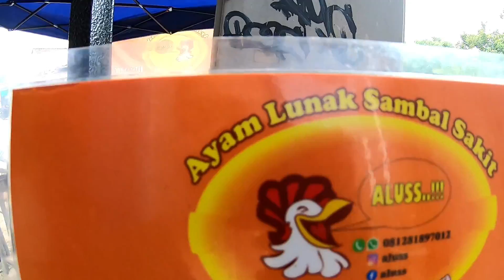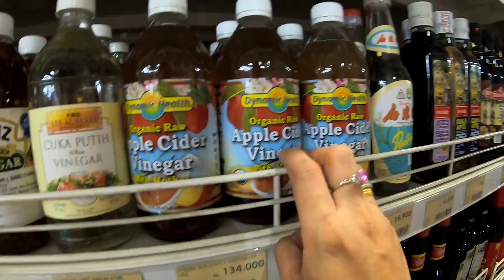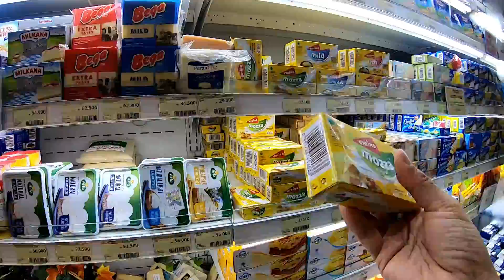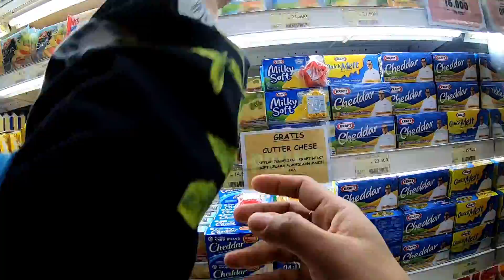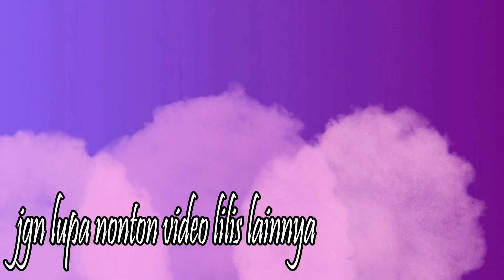ngajak emak ama tante belanja disupermarket semua di borong 🤣 kalap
new video setiap hari berikutnya entah itu daily vlog atau mukbang atau make up atau curhatan atau vlognya david hehehehe

my gear :

Panasonic HC-V750
Panasonic G85

write me a mail !!
Address
Didsbury AB
postcode T0M0W0
Canada

all review that products i used its true and honest